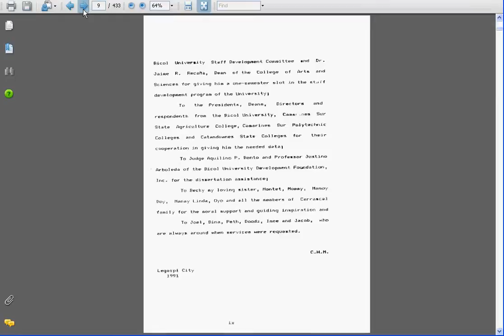08DLFeature.avi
National Library of the Philippines, Ang Pambansang Aklatan, The National Library, Koha, Integrated Library System